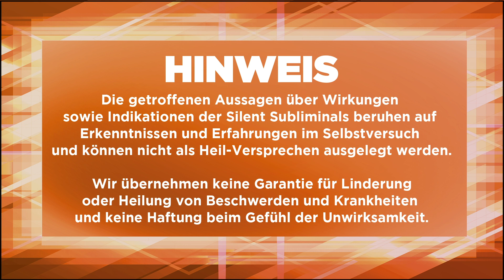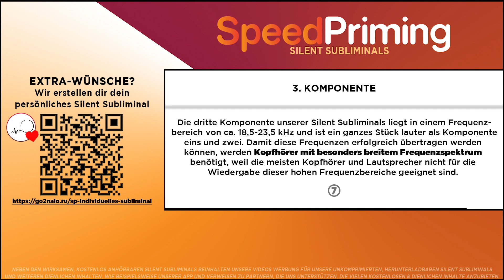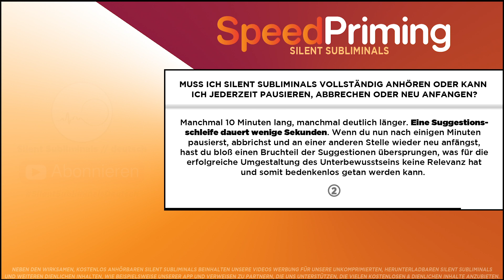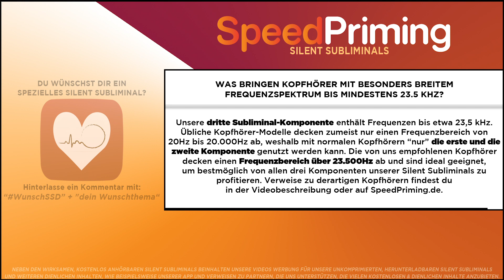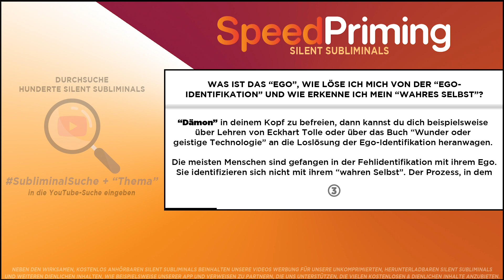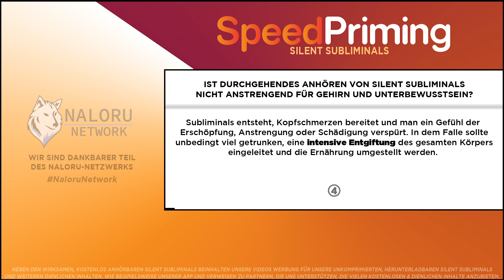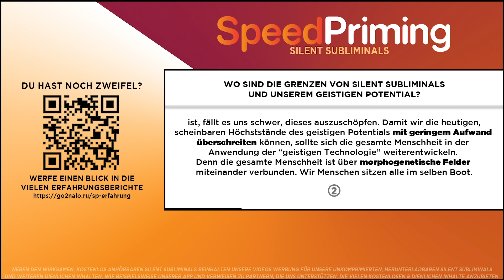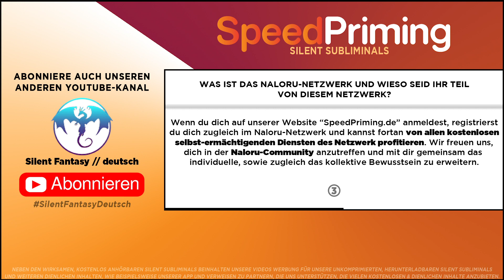🎧 BESSER ZEICHNEN & MALEN LERNEN & KÖNNEN - AUTHENTISCH MALEN FÜR ANFÄNGER BIS PROFIS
Du willst besser malen und zeichnen lernen? Egal ob Anfänger oder fortgeschrittener Profi: dieses deutsche Silent Subliminal soll dir unterbewusst helfen, deine Fähigkeiten des Malens zu steigern und deutlich besser und detailreicher zeichnen und malen zu können.

Herzliche Empfehlungen 🥰

Sound: Han

🔍 SUBLIMINAL-SUCHE
↪︎ SpeedPriming + "Thema"